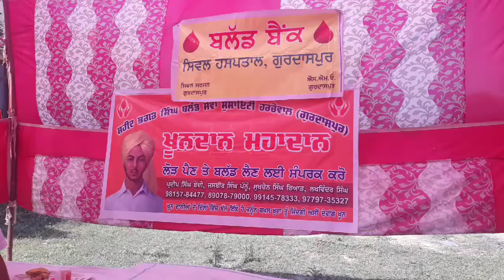Shaheed bhagat singh welfare blood sewa society harchowal(Gsp.)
Pardeep singh bedi